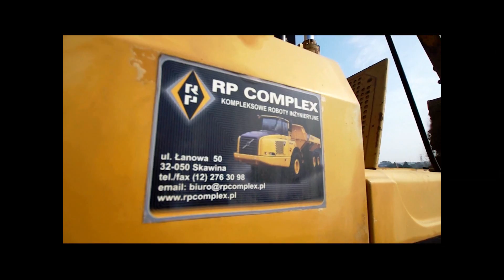Maszyny Inżynieryjne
RP Complex
32-050 Skawina, ul. Hałacińskiego 6

Film by RedHawk.pl